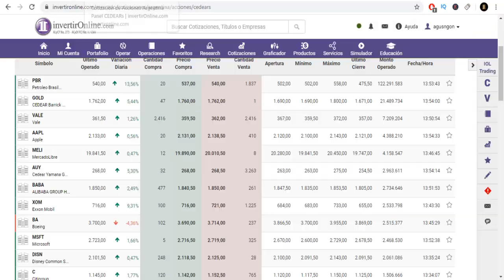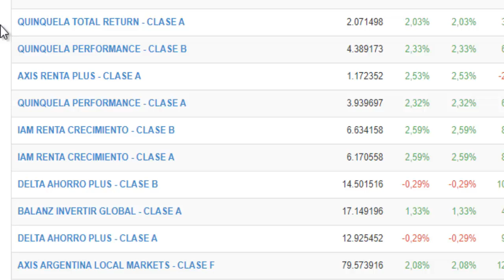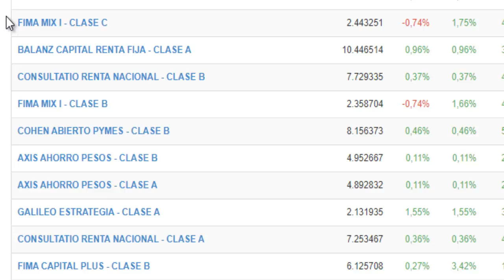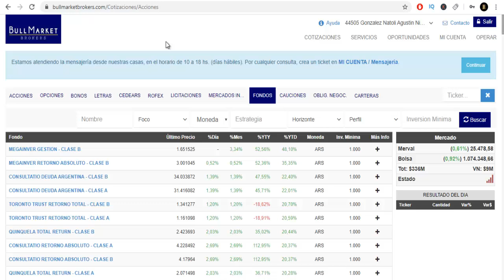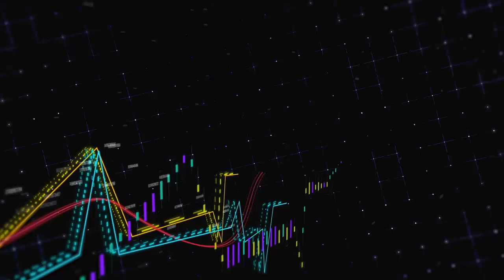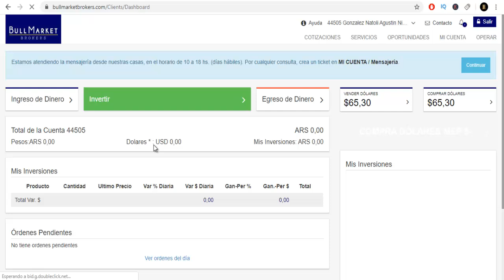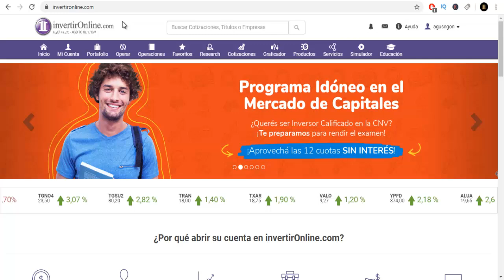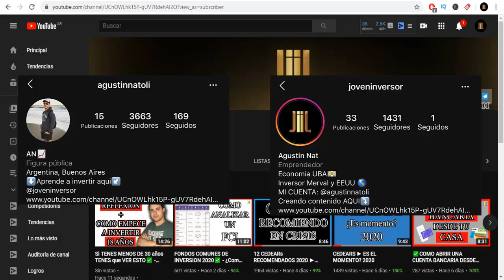🔥¿CUAL es el mejor BROKER DE ARGENTINA?🔥